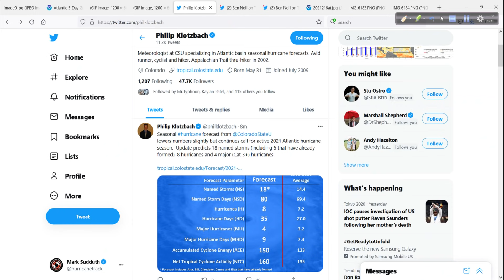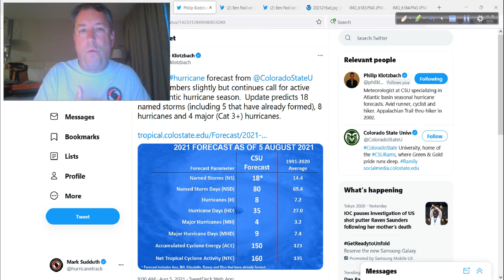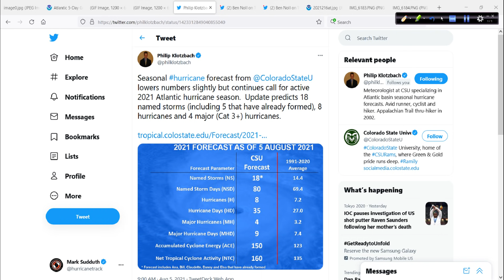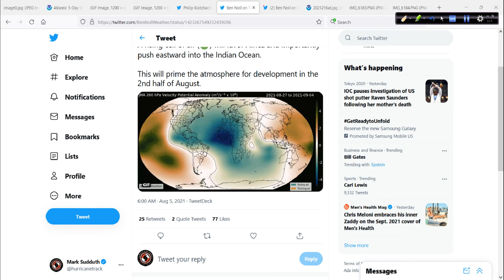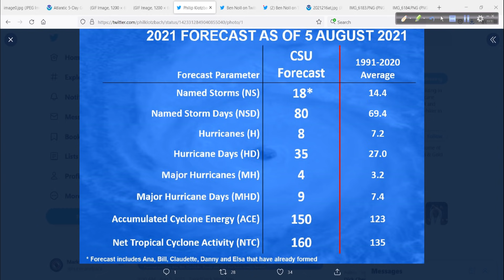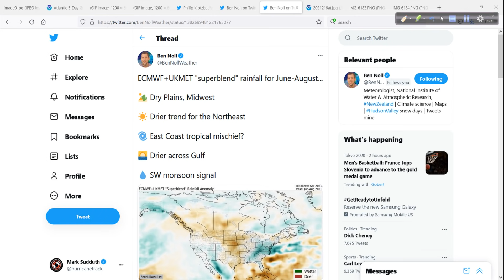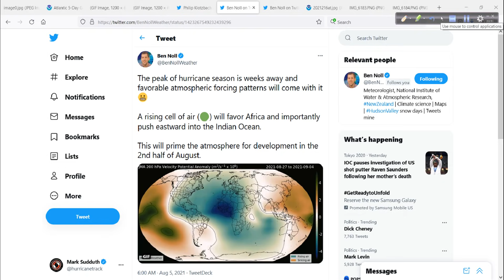Very active pattern beginning to take shape in the Atlantic Basin - August 5, 2021